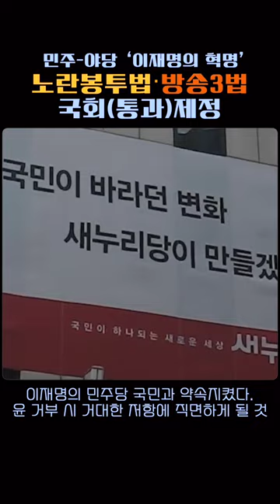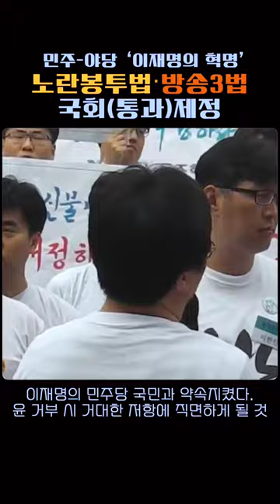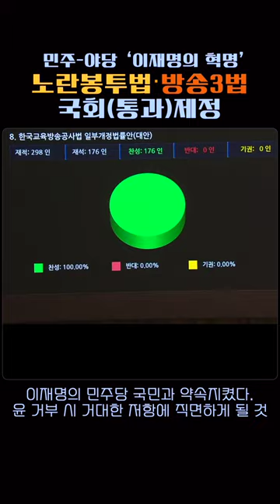이재명 공영방송 민영화 막기 위한 방송3법・노란봉투법 통과 시켜, 노동계 윤 거부시 퇴진 투쟁 선언